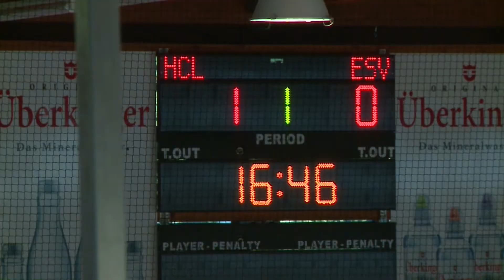Landsberg TV - HC Landsberg vs. ESV Buchloe 09.10.2016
HC Landsberg vs. ESV Buchloe am 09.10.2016 in der Eishockey Bayernliga.
Dieser Beitrag wird präsentiert von Kohler Automobile.